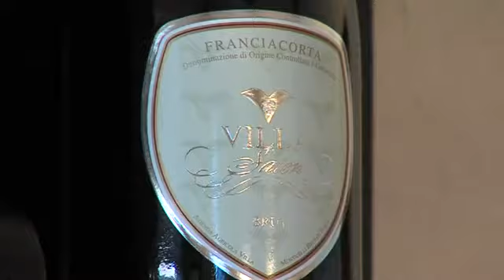Villa in Verticale 2011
Una verticale di successo quella organizzata come ogni anno dalla storica cantina franciacortina Villa di Monticelli Brusati (Bs), che nella sua 17ª edizione ha messo a confronto otto annate di Franciacorta Diamant pas dosé millesimato: dall'anteprima del 2006 sino alla storica vendemmia 1999.